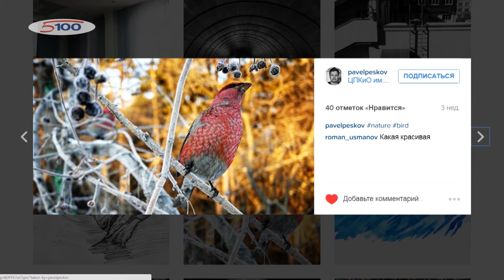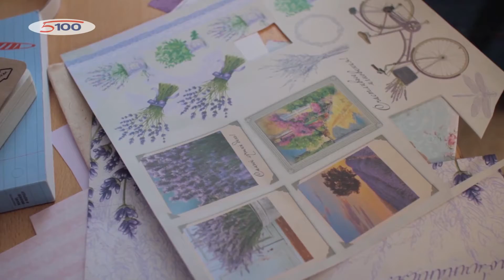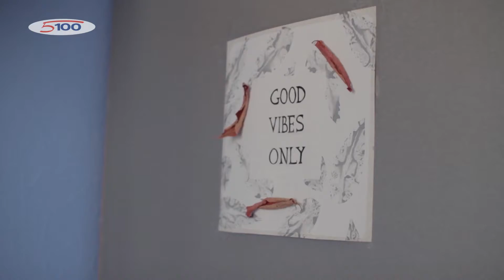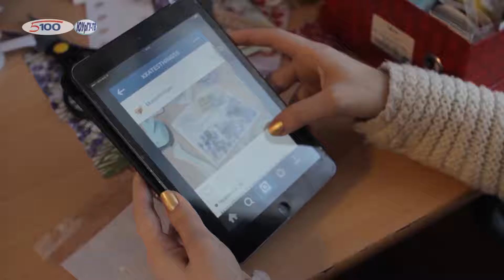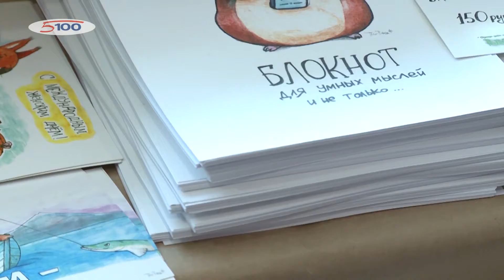«Молодёжный проспект» выпуск №240 от 15.04.2016